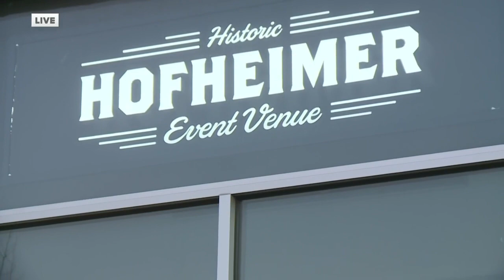How Love Movement RVA is honoring Black History Month